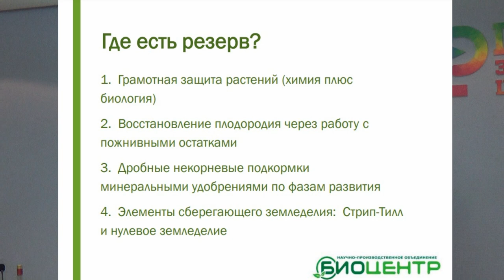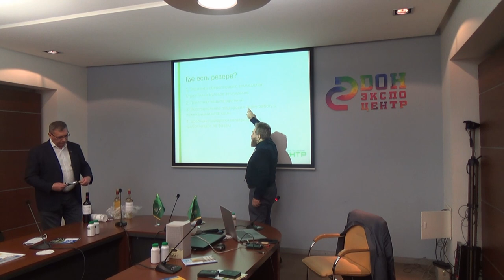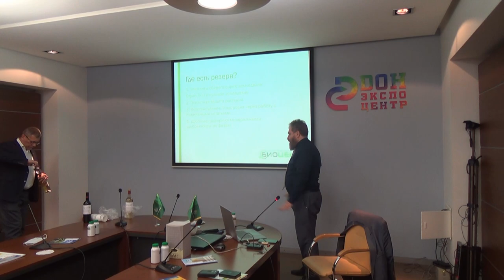Как избежать метеонокаута? (Окончание семинара НПО "Биоцентр")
***Новости партнеров***